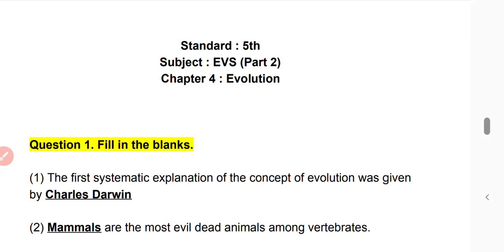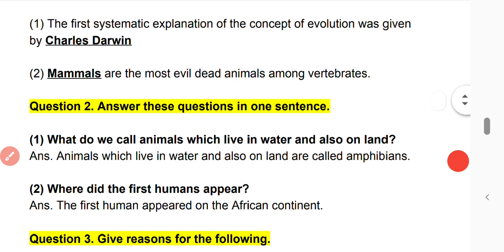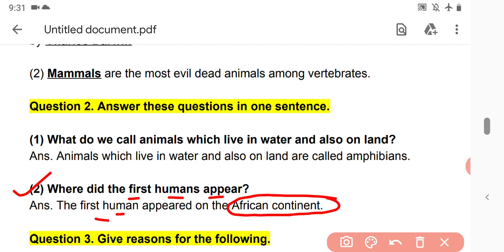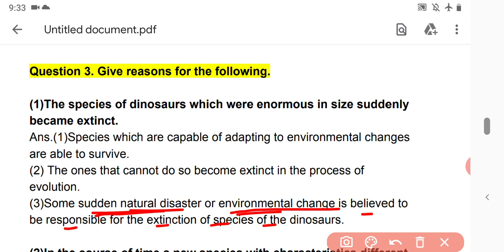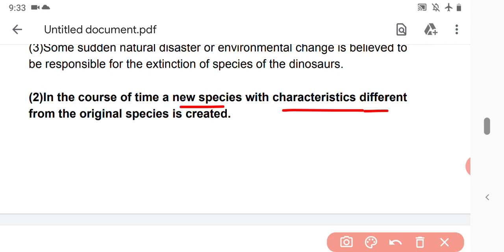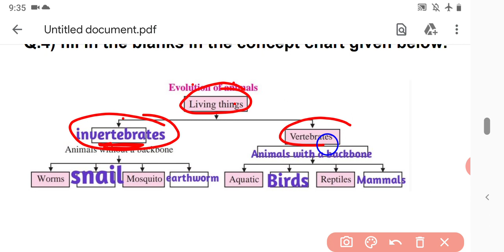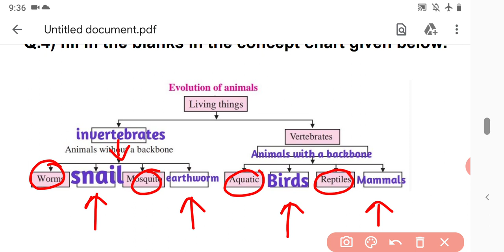Evolution 5th Std Question Answer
For better understanding of the lesson

we are uploading new videos for students every day